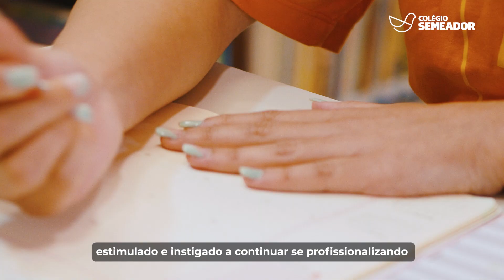TEIA É POSITIVO! 💡🧡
Transformar, Educar, Inspirar e Aprender são os quatro pilares do projeto TEIA, que permite a formação continuada dos profissionais dos colégios do Grupo Positivo (professores, coordenadores, orientadores educacionais, tutores, psicólogos e diretores). Por meio desse projeto, as equipes têm acesso a cursos livres, grupo de estudos, encontros formativos e seminários, os quais potencializam as trocas de experiências e o contato entre profissionais de diferentes segmentos e unidades e promovem espaços de escuta ativa e ambientes de colaboração e desenvolvimento profissional. Assista ao vídeo e entenda de que forma os cursos impactam direta e positivamente na educação dos alunos. 😍✨

Sobre nós:
O Colégio Semeador iniciou suas atividades em 1994 com o Jardim I, II e III. Na época, a escola levava o nome de “Cavalo de Pau”. Com uma infraestrutura diferenciada, os espaços do colégio são organizados para que a criança permaneça em contato direto com a natureza, explorando, conhecendo e trabalhando em harmonia com ela. Em 2019, o Colégio foi incorporado ao Grupo Positivo. Então, o Ensino Bilíngue foi instituído e se tornou parte da oferta curricular a partir de 2020, ampliando, assim, as possibilidades de desenvolvimento da comunicação e conhecimento em língua portuguesa e língua inglesa.